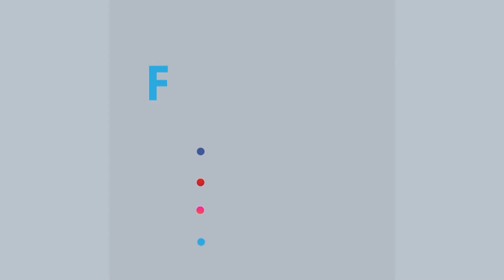নতুন বৈশিষ্ট্যের করোনা ভাইরাস | Rtv News